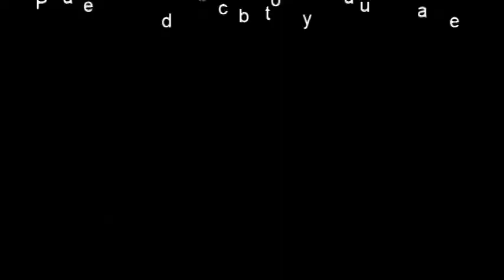Western Kentucky ATV Park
Side by side riding at the Western Kentucky ATV Park in Madisonville Ky. April of 2019